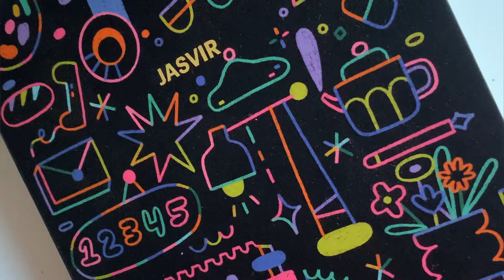Eye Painting | Eye Study | Daler Rowney Graduate | Acrylic Painting | Art Expression | Jasvir Kambo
I like to experiment with different ways of placing colour- sometimes it works and most times I learn what not to do 😁I used @dalerrowney graduate acrylic paints for this illustration. Sketchbook from@MosseryTV 300gsm